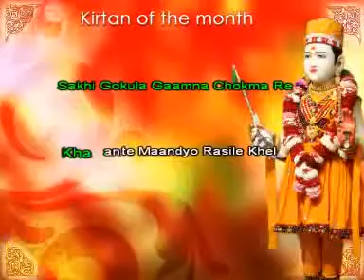Sakhi Gokul gaam na Chowk ma re Karaoke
Video created by Shree Swaminarayan Temple Willesden Academy

Sakhi Gokul gaamna chowk maa re,
Khaante maandyo rasile khel,

Rame raas rangilo rang maa re Chahu kohre sakhaani maandli re,
Ubhaa vachmaa chhelo alabel. Rame

Brahmanand Swami gave the village of Panchala the same prominence as Gokul. Swami says that today Shreeji Maharaj has created a great Raas Utsav with unforeseen joy. The Lord himself was playing raas. Shreeji Maharaj was surrounded by many pairs of devotees and saints. Shreeji Maharaj looked awesomely beautiful in the centre of the raas

Sakhi chaalone jaiye dekhva re,
Vhale paherya chhe vastra shobhit. Rame

The female devotees from the village of Panchala heard the music and invited their friends to come and see the Raas Utsav, saying, "Oh, my dear friend, look at the beautiful clothes adorned by Maharaj

Taadi paade rupaadi taanma re,
Mukhe gaave manohar geet. Rame

With the beat of the tabla, Maharaj is clapping His hands and singing along with the other saints and devotees

Shobha bani saluna shyaam ni re,
Ubhi Vrajni naari jova kaaj. Rame

Today, the women of Panchala have witnessed Maharaj dressed so fabulously during this grand festival. They rightfully compare their joy with the gopis of Vrundavan. All the women of Panchala have become mesmerised by the heavenly sight

Hasi hereh chhabilo het maa re,
Brahmanand no vhalo vraj raaj. Rame

Leela:
In the evening, after celebrating Sharad Poornima Utsav at Jinabhai's palace in Panchala, Shreeji Maharaj organised a Raas Utsav. At that time Shreeji Maharaj took multiple forms, and all these forms arranged themselves in a circle like a chain with the links being one form of Maharaj, followed by one saint and one devotee. They formed nine such circles, and Maharaj also stood at the centre of all circles. Various types of instruments were used to play pleasant and melodious music.

The devotees started dancing happily with hearts full of joy. This became a very special Raas at Jinabhai's Palace. It has been said that eight of the great poet saints were present there. The atmosphere was full of great pomp. Brahmanand Swami was continuously composing and singing chhands and duhas. While doing so, he remembered the Raas Utsav in Gokul done by Lord Shree Krishna with the Gopis, and composed a kirtan based on this and sang it on a high note.

It is said that, as Brahamanand Swami was singing the Kirtan, even Shreeji Maharaj started singing along joyfully. This kirtan has become one of the favourites in all Raas Utsavas.